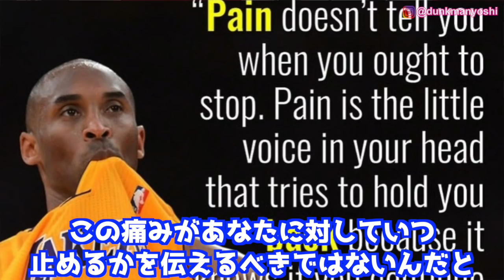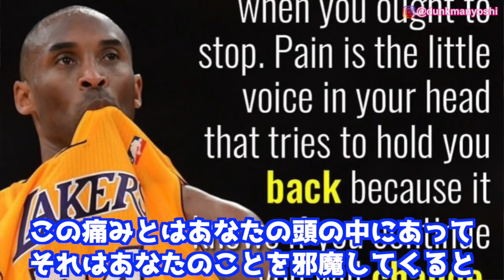レイカーズの人事異動まとめ！【モチベ名言あり】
◆【衝撃の移籍舞台裏の真実を再現してみた！↓】

◆【今回のFAがやばい件！レイカーズ人事大幅変更！↓】

◆【色々と寝耳に水だった件w レイカーズへようこそハレル↓】

◆【ウエストブルックとウォールがトレード？！↓】

◆【恋するブロニーの巻！ダンクマンニュースあり！↓】

◆【ダンクマンニュース！最近のNBAトレードまとめ！↓】

NBAの魅力やダンクを通して日本にバスケブームを引き起こす手助けをする事が自分のゴールです！

とりあえずの目標は日本一のバスケ系YouTuberになる事と日本一のジャンプ力を習得する事です！

それとダンクを通して培ってきた運動、健康、栄養に関する知識を活かして人の助けになっていければと思います。30歳超えても、身長170cmでも、腰痛もちでも、手術4回していても、努力次第で運動能力はまだ伸びるという事を証明します！

My goal is to make basketball in Japan SUPER BIG through NBA and Dunk!

Also I want to be the best basketball YouTuber in Japan and also want to have the best vertical jump in Japan!

Even you're 5'7", have back pain, had 4 surgeries, 31 years old, you still can be athletic and I'll prove it for you！

Let's Go Surfing by Joakim Karud